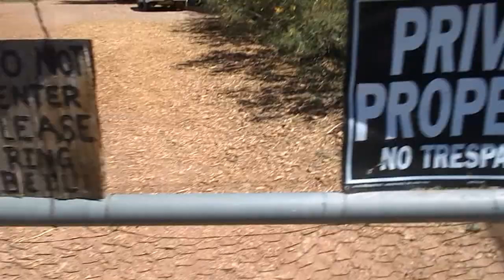A Day Off In the foothills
Had a play day. Can't plant everyday. We enjoy coming back in here. It's really quite out here.